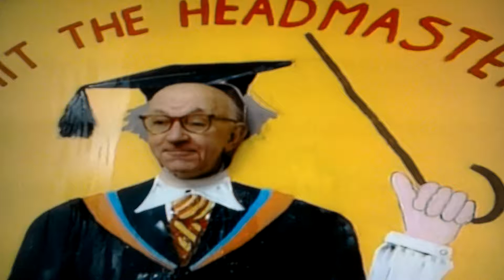Mr bean throw's wet sponges and object's at the head master.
The only comedy. Rowan Atkinson. as Mr bean.
Throwing object's at the head master.
The funniest. Mr bean. They call that a throwing .things